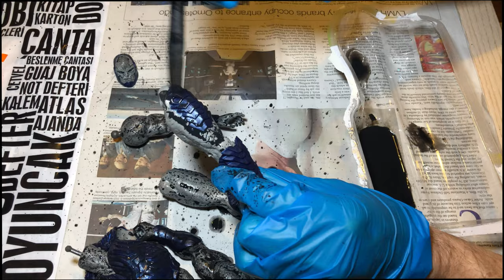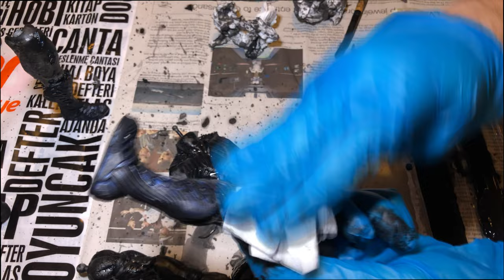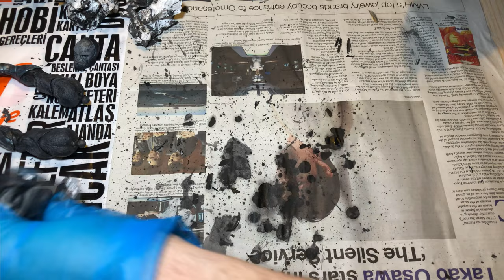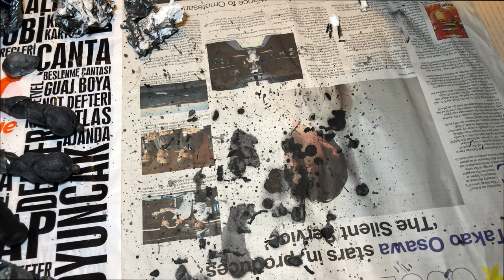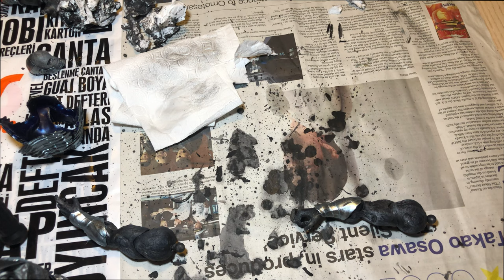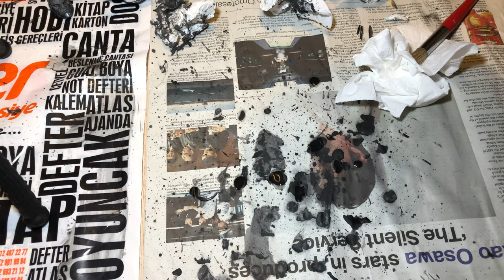McFarlane Toys DC Multiverse Zack Snyder's Justice League Armored Darkseid Repaint/Yeniden Boyama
Zack Snyder's Justice League'de arzı endam eden Darkseid'ın zırhlı versiyonunu filme uygun olacak şekilde yeniden boyadım.

Müzikler - Musics: